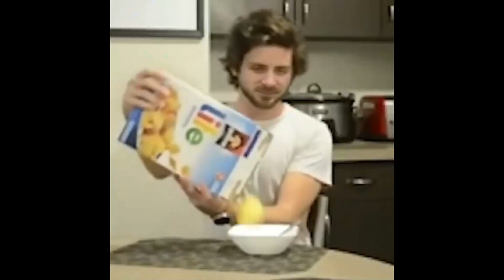Hitting the Road with Death Pumpkin, Triple Pickle and the Nacho. Destination No Name Nationals 2023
We simmer our nine hour trip into a nice neat little 13 minute episode.  We point our caravan south and plot a course to Jeffers Motorsports Park  Dragway, in beautiful Sikeston, Missouri.  This year we up the ante with the addition of our Project 1968 Dodge Dart aka The Orange Squash of Death.
     Let's just get there and see what happens.  Keep your fingers crossed.

Please support our friends and give them a sub.

If you think your friends would enjoy this content, feel free to hit the share button at the top of this description.  Thank you very much.

We'll feature typical, at your own risk, repairs and upgrades for most Dodge, Plymouth, Duster, Dart, Barracuda, Cuda, fastback, notchback, convertible, Demon, Valiant, Signet, Dart Sport, a-body Mopar and so on, or maybe not.  We focus on the years 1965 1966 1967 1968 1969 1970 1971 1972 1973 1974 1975 and 1976. Questions? We're here to help.

SEND US STUFF:
BTP HQ

0 92523  No Name Nats 2023 Travel day